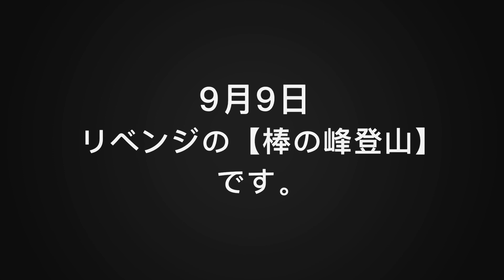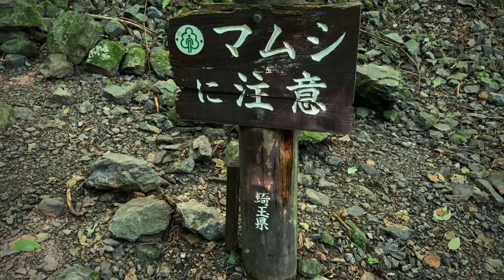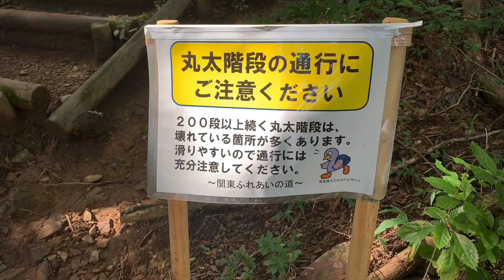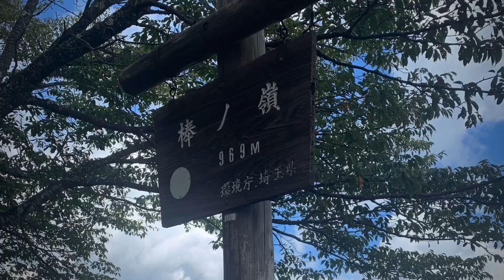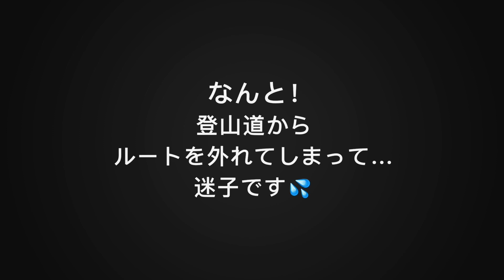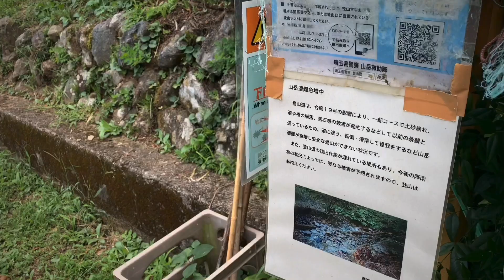はぎちゃんの挑戦！空手の稽古前にさくっと登ってやりましたです（本人談）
このチャンネルにも度々登場するはぎちゃん。
前回登った際は会話もままならない状況でしたが今回は・・・